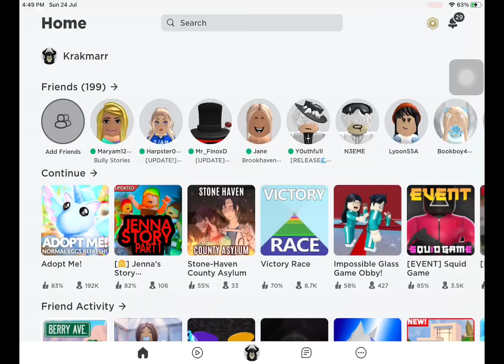YOU CAN GET UR DP REALLY CHEAP!!!!!! REAL!!!! Don’t trust? TRYYYY!!!!!